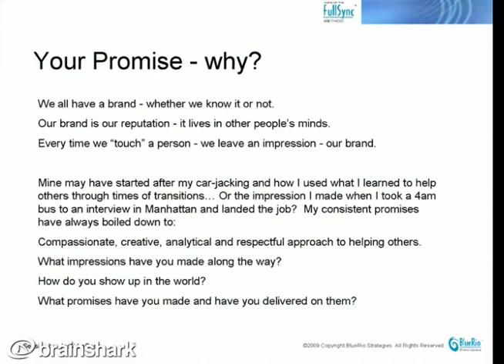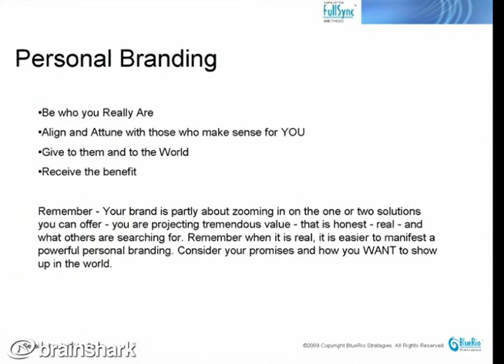your promise your brand 3 minute